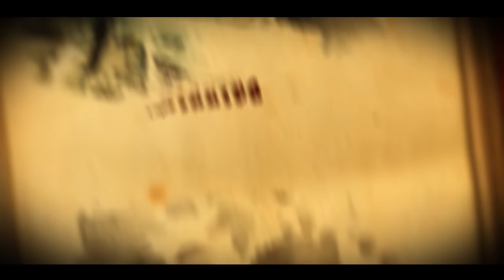Christmas Metal Songs - Jingle Bells (Heavy Metal Cover Version) - Orion's Reign ft Minniva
This is a heavy metal version (cover) of the famous traditional Christmas song : Jingle Bells.
Special Thanks to Minniva!

Video by Orion's Reign
Mixing by Christos Nikolaou
Mastering by Orion's Reign

This tune was written by James Lord Pierpont (1822–1893) and published under the title "One Horse Open Sleigh" in the autumn of 1857. Music historian James Fuld notes that "the word jingle in the title and opening phrase is apparently an imperative verb." In the winter in New England in pre-automobile days, it was common to adorn horses' harnesses with straps bearing bells as a way to avoid collisions at blind intersections, since a horse-drawn sleigh in snow makes almost no noise. The rhythm of the tune mimics that of a trotting horse's bells. However, "jingle bells" is commonly taken to mean a certain kind of bell.  (Wikipedia)

Latest Release: Full Length Album "Scores of War" (Version 2) with 2 extra bonus tracks featuring WIND ROSE singer Francesco Cavalieri plus guests Tim Ripper Owens, Minniva, Mark Boals etc by Pride & Joy Music -- get it from the label and other stores or directly from our official web-store (and get the option of a CD signed from the band).

-- Orion's Reign Links --